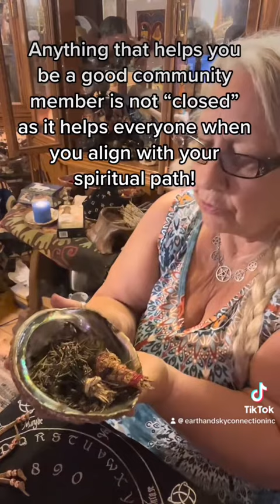Smudging Prayer with Tamare White-Wolf